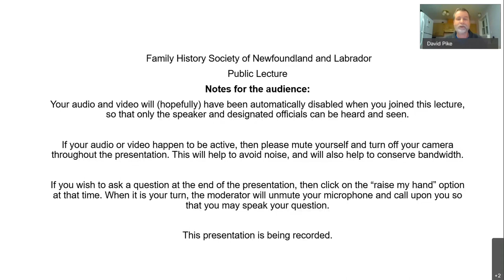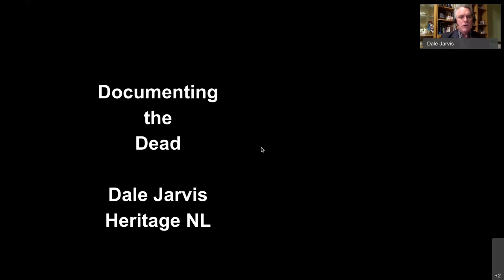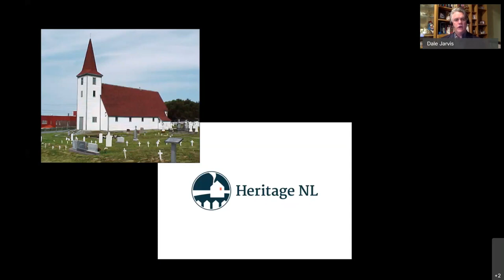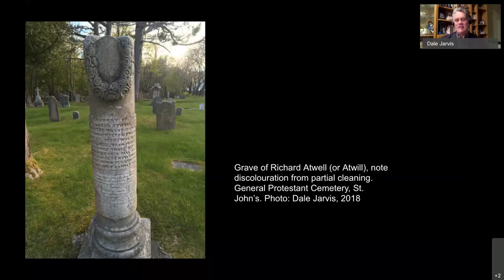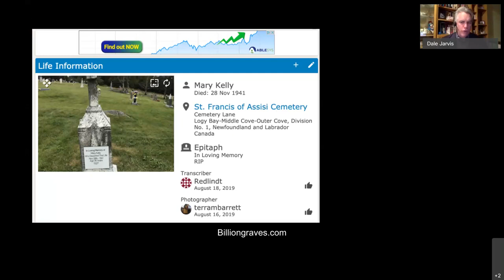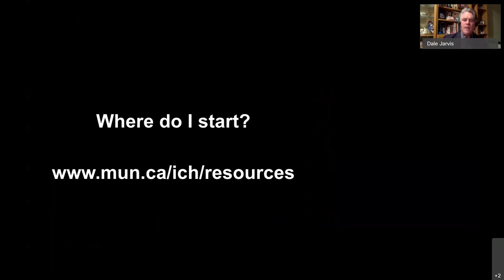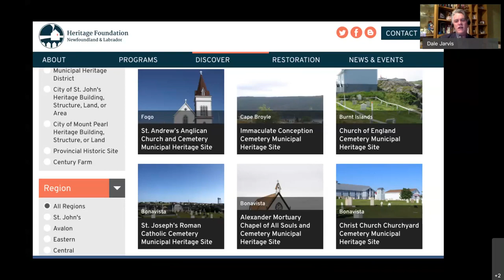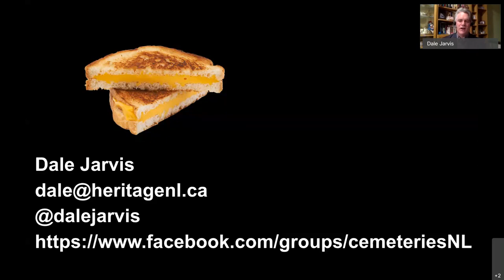Documenting the Dead - webinar with Dale Gilbert Jarvis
Recording of an online lecture for the Family History Society of NL, given by Dale Jarvis, ICH Development Officer with Heritage NL, on recent community projects to better document and tell the stories of local cemeteries, burial places, and funeral practices, as well as discussing ongoing programs to build searchable databases of headstone records in partnership with local heritage organizations.